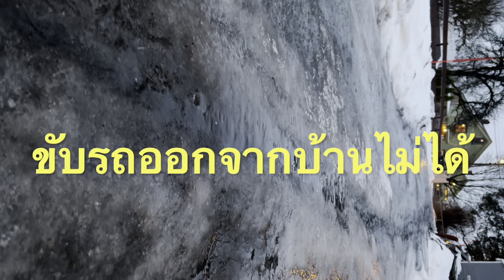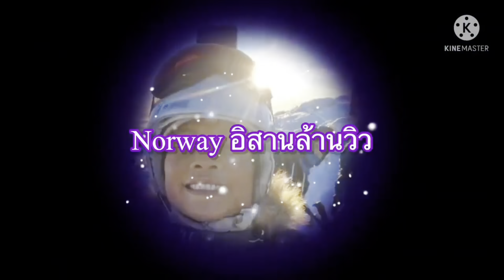ชีวิตเมียฝรั่งในนอร์เวย์ เจอปัญหาหนักจนสามีเริ่มเห็นด้วยกับการย้ายบ้านซ่อมแซมบ้านใช้เวลานานมาก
สวัสดีค่ะ ชีวิตเมียฝรั่งสะใภ้นอร์เวย์วันนี้ก็เจอง่นเข้า หิมะละลายแต่กลับขับรถออกจากบ้านไม่ได้ เลยต้องทำงานบ้าน ขนเศษไม้ที่ทำทางเข้าบ้านเพื่อเตรียมทิ้งรอวันหิมะละลาย หยุดงานยาวทั้งทีก็ทำการซ่อมบ้านกันต่อไปค่ะ ฤดูหนาวมาทำให้เราเห็นปัญหาเรื่องค่าไฟแพง เรื่องทางเข้าบ้าน เราต้องเตรียมตัวย้ายบ้านต่อค่ะ ถึงแม้จะพึ่งย้ายมา แต่คงไม่ใช่เร็วๆนี้เพราาะยังเหนื่อยและยังซ่อมบ้านไม่เสร็จ แถมค่าดอกเบี้ยก็แพงโข มาค่ะมาชมชีวิตในฤดูหนาวของสะใภ้นอร์เวย์กันนะคะ

ช่องNorwayอิสานล้านวิวเป็นช่องที่แชร์ประสบการณ์ชีวิตที่อยู่นอร์เวย์และเมืองไทย ที่นอร์เวย์แชร์เรื่องราวการทำงาน , การเมือง , กฎหมาย ,การเรียน , การสอนในโรงเรียนอนุบาล , และอาชีพครูพี่เลี้ยง โดยเจ้าของช่องมีอาชีพเป็นครูพี่เลี้ยง นอกจากนั้นยังแชร์ชีวิตความเป็นอยู่ของเมียฝรังและคนนอร์เวย์ กิจกรรมที่ทำในทุกฤดูกาล เช่นหน้าร้อน เดินป่า , ปลูกผักกินเอง ,ผักปลอดสารพิษ เกษตรอินทรีย์ เกษตรพอเพียง เป็นต้น และให้ความรู้เรื่องผักป่าชนิดต่างๆ ฤดูหนาวกิจกรรมคือ เล่นสกีเป็นต้น snow ส่วนฤดูใบไม้ร่วงก็ออกจากบ้านไปหาเห็ด เดินป่าชมวิวฤดูใบใม้ผลิ เป็นต้น เรียกได้ว่ามีกิจกรรมทำทุกฤดูกาล

ชอบก็กดไล้ค์ , กดติดตาม ,กดแชร์ ,กดกระดิ่ง เพื่อท่านจะได้ไม่พลาดคลิปใหม่ๆและสามรถติดตามช่องNorway อิสานล้านวิวได้ที่นี่ค่ะในNorway Oslo ได้ที่นี่ค่ะ ขอบคุณทุกแรงกำลังใจที่มีให้กันเสมอมาค่ะ ตัดคลิปด้วยโปรแกรม Imovei กับ KineMaster และถ่ายด้วยกล้อง